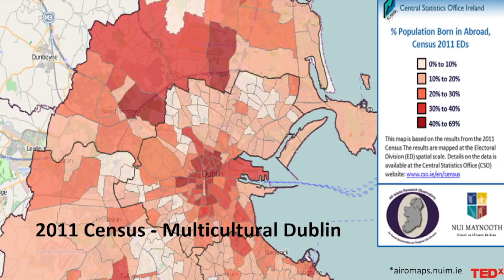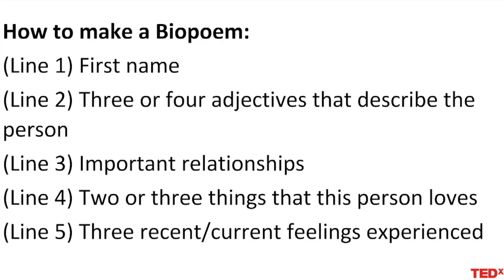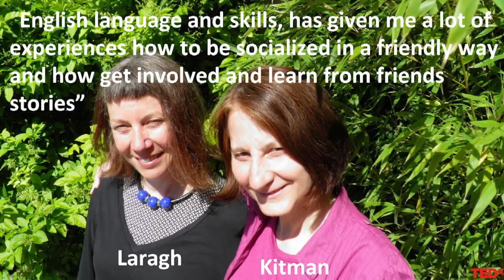THE INTERCULTURAL STORYTELLING PROJECT (ISP) | Peter Sheekey | TEDxWexford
For the past fifteen years, Peter has been a researcher and practitioner in the field of second language learning for refugees and migrants in Ireland. His recent doctoral research focussed on the lived experiences and social barriers facing these border-crossers both in learning environments and in wider social settings. On foot of these studies, he has set up a socially-oriented language school in Dublin which deals with the learner as a whole person. Also, he has developed the Intercultural Storytelling Project which brings together members of local and these new communities to share, co-author and publish their lived experiences in order to build bridges between them and foster greater social inclusion for the so-called ‘New Irish’. For the past fifteen years, Peter has been a researcher and practitioner in the field of second language learning for refugees and migrants in Ireland. His recent doctoral research focussed on the lived experiences and social barriers facing these border-crossers both in learning environments and in wider social settings. On foot of these studies, he has set up a socially-oriented language school in Dublin which deals with the learner as a whole person. Also, he has developed the Intercultural Storytelling Project which brings together members of local and these new communities to share, co-author and publish their lived experiences in order to build bridges between them and foster greater social inclusion for the so-called ‘New Irish’. This talk was given at a TEDx event using the TED conference format but independently organized by a local community.